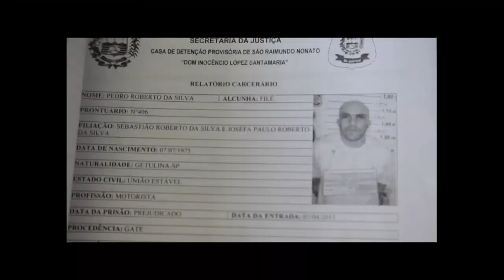MN: Entre os 15 foragidos da Casa Custódia, está um integrante do PCC; afirma Diretor 11 12 14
MN: Entre os 15 foragidos da Casa Custódia, está um integrante do PCC; afirma Diretor